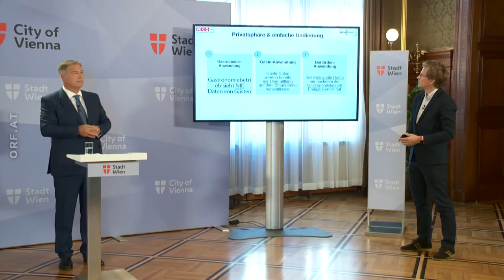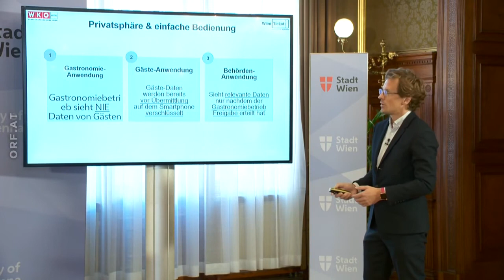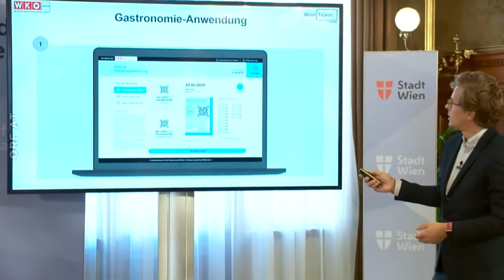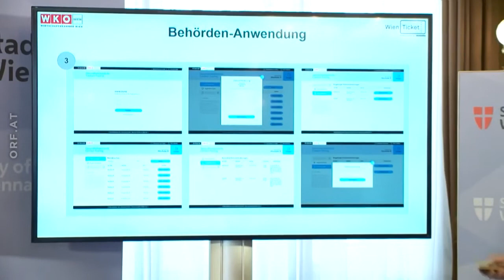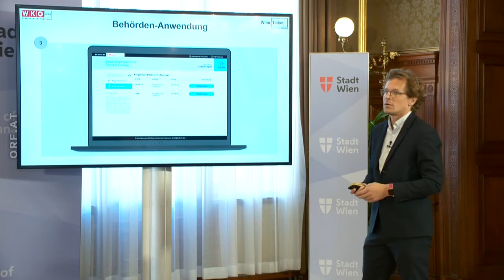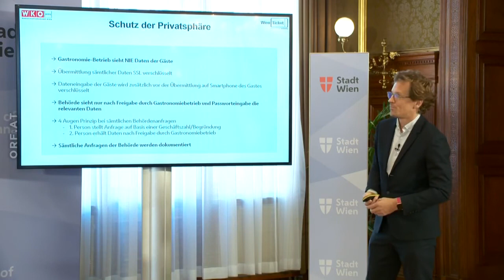🇦🇹 🦠 Pressekonferenz: Corona: Digitales Gäste-Registriersystem für Lokale (ORF I 06.10.2020)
Bürgermeister Michael Ludwig (SPÖ) und Wirtschaftskammer-Wien-Präsident Walter Ruck gaben in einer Pressekonferenz bekannt, dass die Stadt Wien und die Wiener Wirtschaftskammer ein digitales Gästeregistrierungssystem für die Gastronomie ausgearbeitet haben, das den Wirten künftig gratis zur Verfügung gestellt wird.

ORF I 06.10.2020